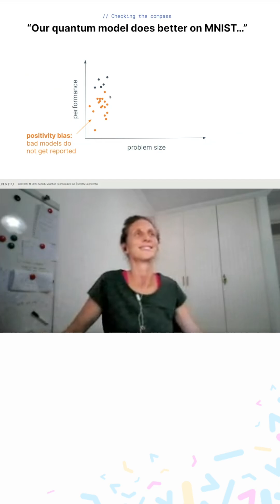We need a change of culture in QML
Maria outlines the bias towards positive results in ML research and what we need to do to fix it.